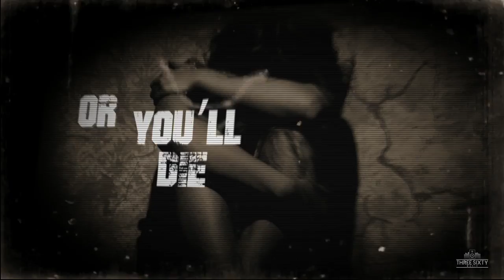Dead Vertical - Broken "OFFICIAL VIDEO LYRICS"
New single 'Broken' recorded at Three Sixty Musik East Jakarta 2015.
Soon in 2015 4th new album "Angkasa Misteri"